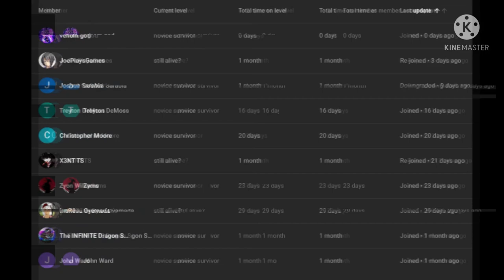what if deku a dragonbborn part 5